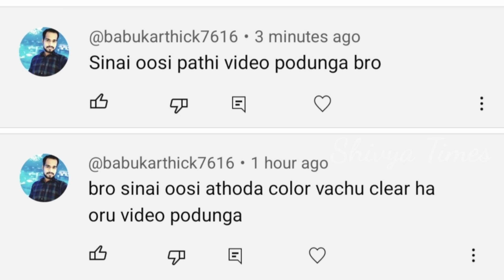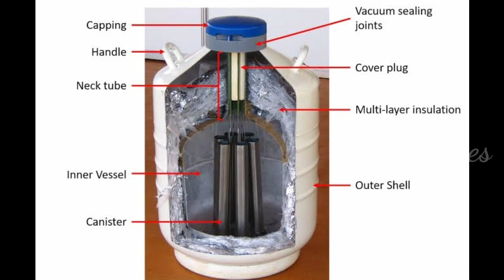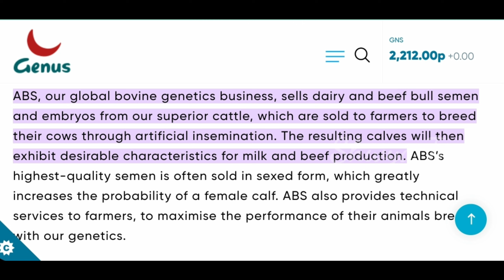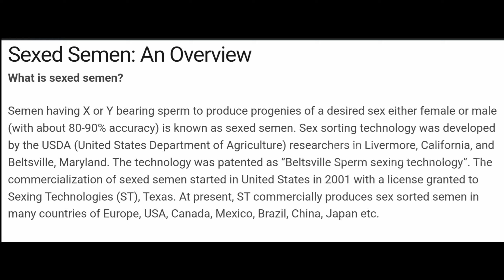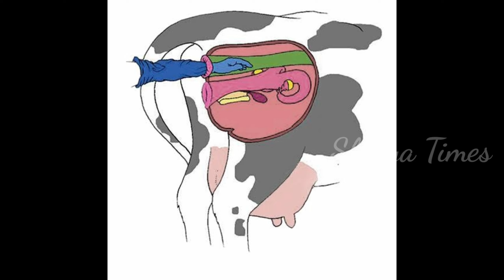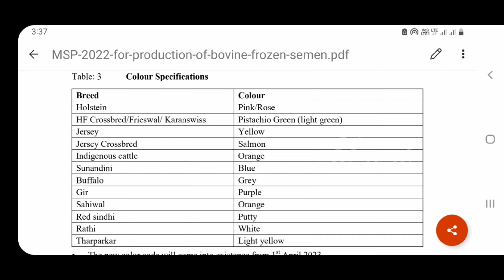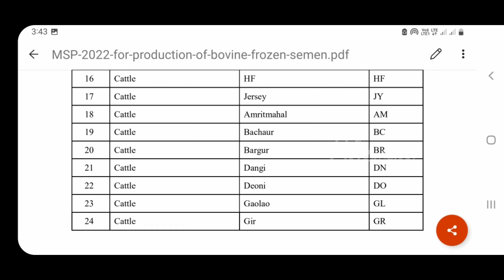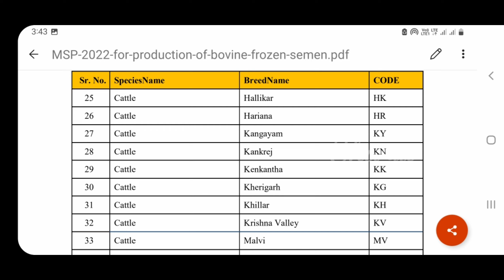🐄🐮சினை ஊசி பற்றி சில முக்கிய தகவல்கள்🐂❤️🤩🤷சினை ஊசி நிறங்கள் பற்றி உங்களுக்கு தெரியுமா⁉️🐮cow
🐄🐮சினை ஊசி பற்றி சில முக்கிய தகவல்கள்🐂❤️🤩🤷சினை ஊசி நிறங்கள் பற்றி உங்களுக்கு தெரியுமா⁉️🐮

In this video, we explain you about some important details about artificial insemination in cows [சினை ஊசி பற்றி சில முக்கிய தகவல்கள் - சினை ஊசி நிறங்கள் பற்றி உங்களுக்கு தெரியுமா⁉️].

CHECK OUR INTERESTING VIDEOS BELOW

In this Channel(Shivya Times), We upload videos about cooking recipes in Tamil, garden maintenance (Kanavu Thottam), gardening tips in tamil, village people daily lifestyle, agriculture content and dairy farm tips.